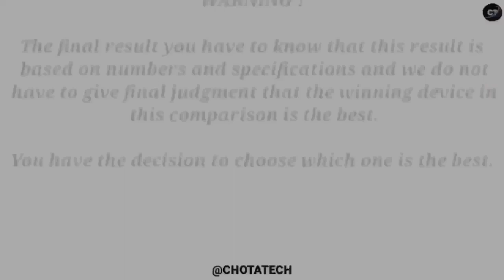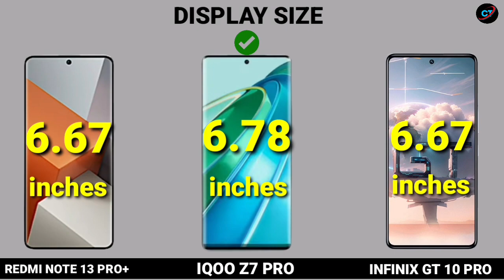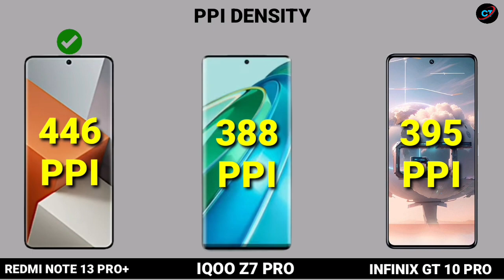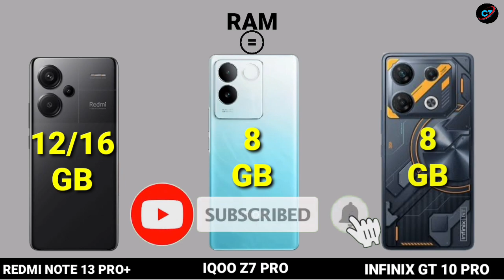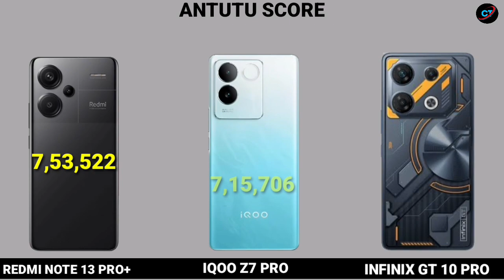Redmi Note 13 Pro+ vs Iqoo Z7 Pro 5g | Redmi note 13 pro plus vs infinix Gt 10 pro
redmi note 13 pro plus expected launch date in india,
redmi note 13 pro plus english,
redmi note 13 pro plus electra,
redmi note 13 pro plus expected price in india,
redmi note 13 pro plus gadgetin,
redmi note 13 pro plus g5,
redmi note 13pro plus genshin impact,
redmi note 13 pro plus  global,
redmi note 13 gsm,
redmi note 13 ultra jayaraj g nath,
redmi note 13 pro plus ultra how much price,
redmi note 13 pro plus  kapan rilis di indonesia,
redmi note 13 pro plus  ka kitna dam hai,

redmi note 13 max pro,
mi redmi note 13 pro max price in india,,